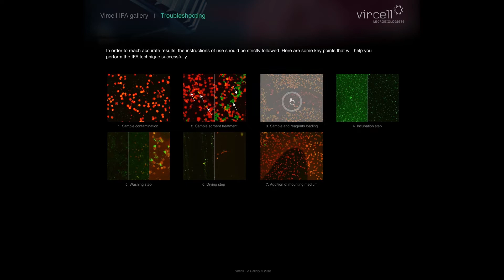Vircell IFA image gallery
Interactive gallery of microscope reading images of Vircell IFA kits. This guide includes a troubleshooting section that will help you when carrying out the technique.